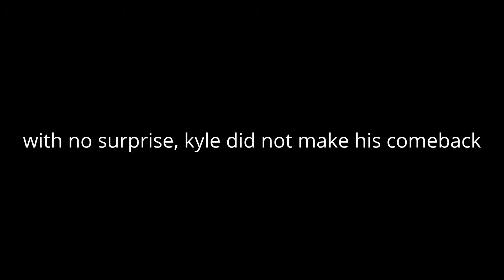WHAT THE DUCK?! // Duck game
"Saying your 1 view doesn't matter to us would be a PUNDERSTATEMENT!"